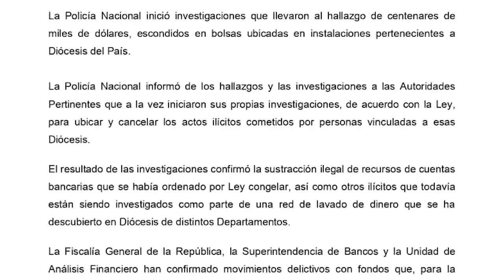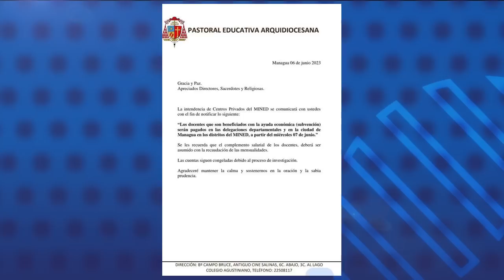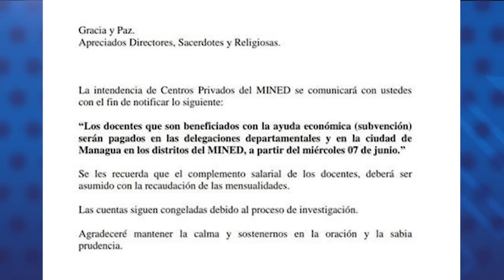Los obispos callan ante acusación por "lavado", y la asfixia de los colegios católicos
Han transcurrido más 11 días desde que la Policía acusó de “lavado” de dinero a la Iglesia Católica, congelando todas sus cuentas bancarias, entre ellas los fondos legalmente donados a la Diócesis de Estelí por la organización Catholic Relief Services en 2012; pero la dictadura sigue sin presentar pruebas que confirmen que esos fondos sean de origen ilícito.

Conversamos con la abogada e investigadora experta en temas anticorrupción, Martha Patricia Molina, autora del informe “Nicaragua: una iglesia perseguida”. sobre esta acusación de la dictadura, el silencio de la Conferencia Episcopal, y el impacto que está provocando el congelamiento de las cuentas bancarias de la Iglesia en la labor pastoral de sus parroquias, y en el funcionamiento de los colegios diocesanos católicos de educación primaria y secundaria.